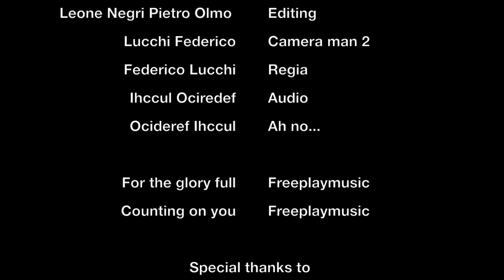Vulcano interessevole: reazione aceto-bicarbonato. Liceo Galilei, Trento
Pietro Negri e Federico Lucchi mostrano la reazione tra bicarbonato di sodio e aceto: il bicarbonato di sodio reagisce con l'acido acetico e si forma acetato di sodio, acqua e anidride carbonica